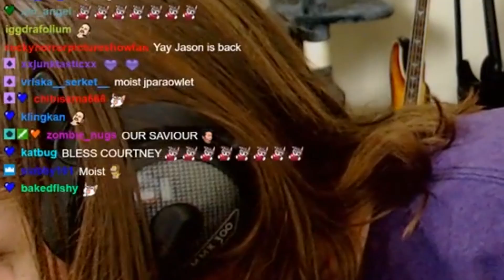Out of Context Megamix [THE COMPLETE COLLECTION]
Been a while! New videos of all types in the works. Special shoutout to my fiancee in this video who lost over 100 pounds since these clips. Life is good.

Thanks as always to my editor Chaotic!